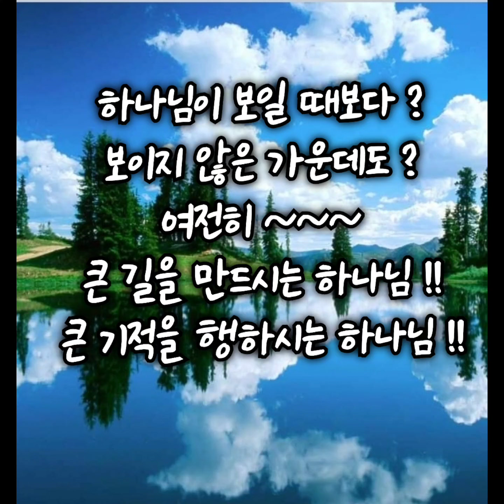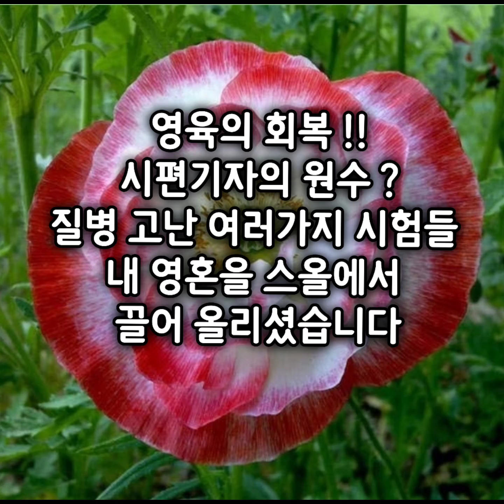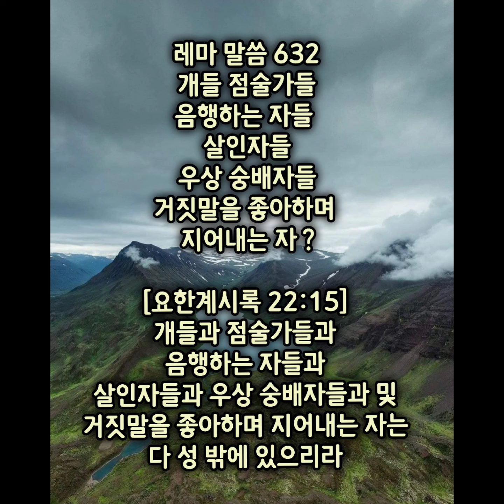거센 파도에 돛대가 부러지고 !! 지나고 보니 !!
6022097
지나고 보니 !!
기도가 축복이다 !!
아침에 보니
고난이 잠간이다 !!
예배의 자리가 복이다 !!
다사다난했던 한 해 !!
에벤에셀의 은혜 !!
여호와를 찬양하라 !!
여호와를 소망하라 !!
여호와를 기대하라 !!
여호와를 기뻐하라 !!

하나님은 ?
숨어서 계시고
숨어서 역사하신다
이 땅에 오심도
마지막 사역도
숨어서 에벤에셀 되신다 !!

욥42ㆍ5
귀로 듣던 하나님을
하나님을 눈으로 보는 욥 !!

영적 눈이 열리면 ?
에서 때문에가 ?
에서 덕분에로 바뀜
고난 가난 질병때문에가 ?
덕분에로 바뀜

하나님이 보일 때보다 ?
보이지 않은 가운데도 ?
여전히 ~~~
큰 길을 만드시는 하나님 !!
큰 기적을 행하시는 하나님 !!

깊은 밤의 인생 현실 !!
지나고 보니 ?
아침을 만들어 주시는 하나님 !!
깊은 밤이 없는 아침은 없다 !!

시30ㆍ1
영육의 밤을 지나며 !!
여호와여 !!
내가 주를 높일 것은
주께서 나를 끌어내사
내 원수로 하여금
나로 말미암아
기뻐하지 못하게
하심이니이다 !!

믿음으로 산다는 것은 ?
쉽지 않다 !!
포기할 것을 포기함
어떤 댓가라도 지불한다
어떤 상황도 기대한다

영육의 회복 !!
시편기자의 원수 ?
질병 고난 여러가지 시험들
내 영혼을 스올에서
끌어 올리셨습니다

아침의 노래 !!
시편 3편
나의 대적이 어찌 그리
많은지요 !!
울며 감람산 길로 쫓겨 도망
그는 하나님께 구원을
받지 못한다 함
최악의 상황에서도 ?
언어에서 믿음을 놓지 않음 !!
천 만인이 나를 두렵게 해도
나는 두려워하지 않으리라 !!
결국 아침을 주시는 하나님 !!

목회 33년 ?
저 교회는 하나님의
뜻이 없나봐 !!
저 교회가면 사람 죽어 !!
저 교회가면 망해 !!
세월호 선장보다 더 나쁘다 !!
김일성보다 더 나쁘다 !!
그러나
나는 기도하리라 !!
천 만명이 나를 두렵게 해도
나는 두려워하지 않는다 !!

인생을 길게 보라 !!
진짜 기도자는 ?
기도를 쉬지 않는다 !!
기도가 주는 축복 !!
A를 구하고 B를 주심 !!
위기 때마다 건지시는 하나님 !!
모든 시간에 ?
시시로 주를 의뢰하라 !!

지나고 보니 ?
고난이 잠간이다 !!
그의 노염은 잠깐이요
그의 은총은 평생이로다
저녁에는 ?
울음이 깃들일지라도
아침에는 ?
기쁨이 오리로다 !!

아침을 눈으로 보며 !!
슬픔을 춤으로
베옷을 기쁨으로
바꿔주시는 하나님 !!
그러므로 ~~~
내가 주께 영원히
감사하리이다 !!

[시편 30:11]
주께서 나의 슬픔이 변하여 내게 춤이 되게 하시며 나의 베옷을 벗기고 기쁨으로 띠 띠우셨나이다
You turned my wailing into dancing; you removed my sackcloth and clothed me with joy,

[시편 30:12]
이는 잠잠하지 아니하고 내 영광으로 주를 찬송하게 하심이니 여호와 나의 하나님이여 내가 주께 영원히 감사하리이다
that my heart may sing to you and not be silent. O LORD my God, I will give you thanks forever.

[시편 30:1]
여호와여 내가 주를 높일 것은 주께서 나를 끌어내사 내 원수로 하여금 나로 말미암아 기뻐하지 못하게 하심이니이다
I will exalt you, O LORD, for you lifted me out of the depths and did not let my enemies gloat over me.

[시편 30:2]
여호와 내 하나님이여 내가 주께 부르짖으매 나를 고치셨나이다
O LORD my God, I called to you for help and you healed me.

[시편 30:3]
여호와여 주께서 내 영혼을 스올에서 끌어내어 나를 살리사 무덤으로 내려가지 아니하게 하셨나이다
O LORD, you brought me up from the grave ; you spared me from going down into the pit.

[시편 30:4]
주의 성도들아 여호와를 찬송하며 그의 거룩함을 기억하며 감사하라
Sing to the LORD, you saints of his; praise his holy name.

[시편 30:5]
그의 노염은 잠깐이요 그의 은총은 평생이로다 저녁에는 울음이 깃들일지라도 아침에는 기쁨이 오리로다
For his anger lasts only a moment, but his favor lasts a lifetime; weeping may remain for a night, but rejoicing comes in the morning.

[시편 30:6]
내가 형통할 때에 말하기를 영원히 흔들리지 아니하리라 하였도다
When I felt secure, I said, "I will never be shaken."

[시편 30:7]
여호와여 주의 은혜로 나를 산 같이 굳게 세우셨더니 주의 얼굴을 가리시매 내가 근심하였나이다
O LORD, when you favored me, you made my mountain stand firm; but when you hid your face, I was dismayed.

[시편 30:8]
여호와여 내가 주께 부르짖고 여호와께 간구하기를
To you, O LORD, I called; to the Lord I cried for mercy:

[시편 30:9]
내가 무덤에 내려갈 때에 나의 피가 무슨 유익이 있으리요 진토가 어떻게 주를 찬송하며 주의 진리를 선포하리이까
"What gain is there in my destruction, in my going down into the pit? Will the dust praise you? Will it proclaim your faithfulness?

[시편 30:10]
여호와여 들으시고 내게 은혜를 베푸소서 여호와여 나를 돕는 자가 되소서 하였나이다
Hear, O LORD, and be merciful to me; O LORD, be my help."

[시편 30:11]

[시편 30:12]